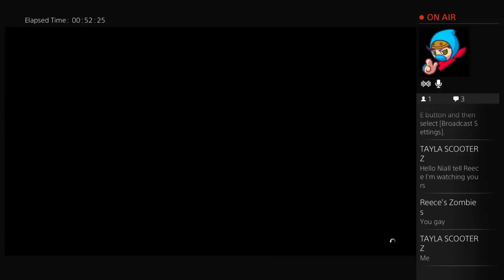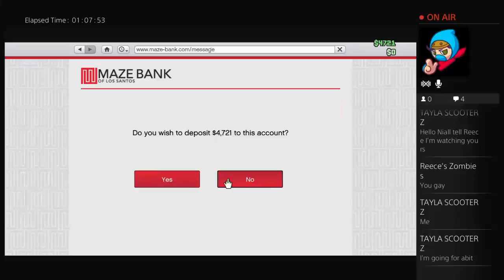GTA | W/ Reece | Katy | #1 |First video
Hi guys this is my first video on this channel hopefully u guys like my content
Also leave a comment saying yes/no if u want this to be a series 😝